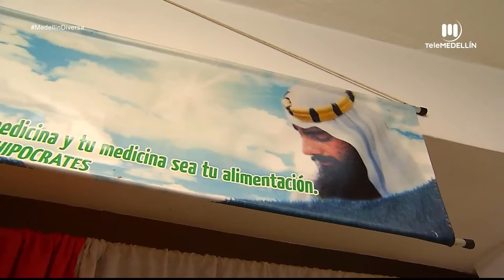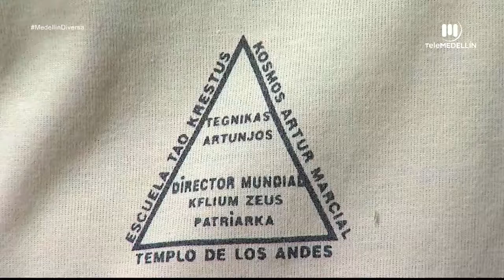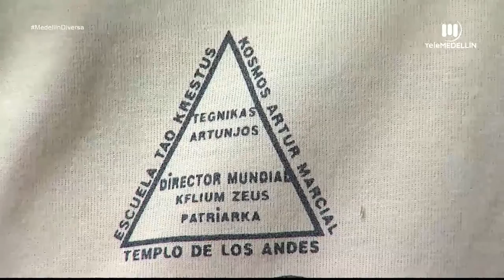Taoísmo: la enseñanza del camino [Medellin diversa] Telemedellín